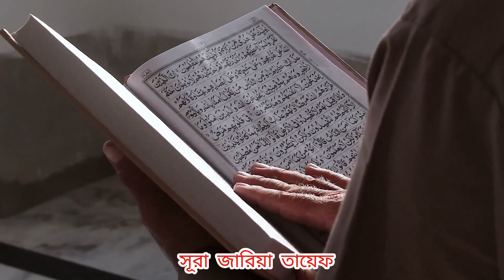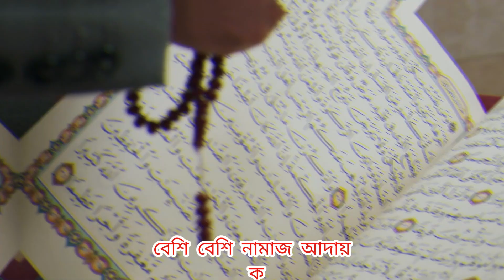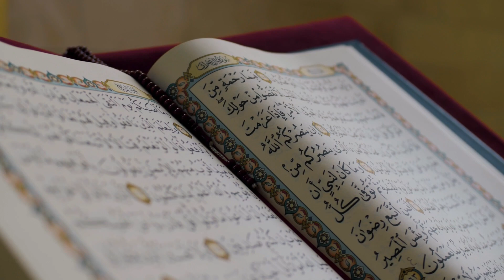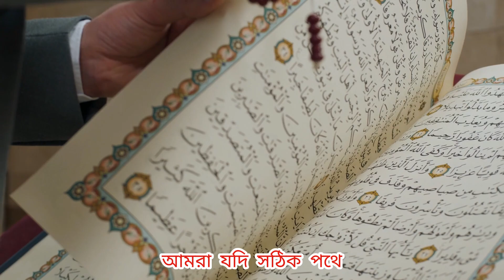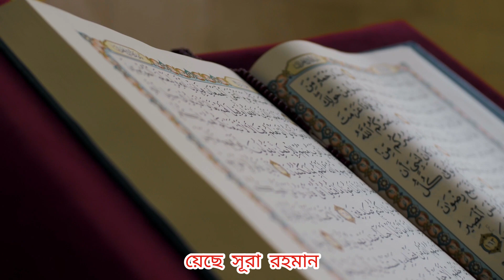এই একটি প্রশ্ন জানার সাহস আছে? জীবনকে ১৮০ ডিগ্রি ঘুরিয়ে দেবে!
আপনার জীবন কি বদলাতে চান? জীবনের এই একটি প্রশ্ন আপনার পুরো দৃষ্টিভঙ্গি ও ভবিষ্যতকে ১৮০ ডিগ্রি ঘুরিয়ে দিতে পারে! অনেকেই জীবনে সফলতা এবং শান্তি খুঁজছেন, কিন্তু সঠিক দিকনির্দেশনা না থাকায় হতাশায় ভুগছেন। এই ভিডিওটি বিশেষভাবে তাদের জন্য, যারা জীবনে সত্যিকার অর্থে পরিবর্তন আনতে চান।

আমরা এমন একটি গুরুত্বপূর্ণ প্রশ্ন নিয়ে আলোচনা করব যা আপনার চিন্তাভাবনা, কাজের ধরন এবং জীবনের প্রতিটি সিদ্ধান্তে নতুন আলো ফেলবে। কেবল একটি প্রশ্নের মাধ্যমে কিভাবে জীবনের সবকিছু বদলে যেতে পারে তা জানতে আমাদের সাথে থাকুন।
"আলহামদুলিল্লাহ! আমাদের জীবনের মূল উদ্দেশ্য কী? একজন মুসলিম হিসেবে আমাদের লক্ষ্য জান্নাত লাভ করা, আর এই পথেই আমরা আল্লাহর নির্দেশিত জীবনের দিকনির্দেশনা অনুসরণ করতে চাই। এই ভিডিওতে আমরা জান্নাত অর্জনের বিভিন্ন উপায়, আল্লাহর নৈকট্য লাভ, দোয়া ও ইবাদতের গুরুত্ব এবং প্রতিদিনের জীবনে ইসলামের শিক্ষাগুলোকে প্রয়োগের প্রয়োজনীয়তা নিয়ে আলোচনা করব।

জান্নাতের পথে চলতে হলে আমাদের জীবনের প্রতিটি কাজে আল্লাহর সন্তুষ্টি অর্জনের চেষ্টা করতে হবে। এই ভিডিওতে আপনাদের জানাবো কিছু কার্যকরী দিক, যা প্রতিদিনের ছোট ছোট আমলের মাধ্যমে আমাদেরকে জান্নাতের দিকে নিয়ে যেতে সাহায্য করবে।

ভিডিওর বিষয়বস্তু:
জান্নাতের পথে চলার উপায়: আমাদের জীবনকে ইসলামের শিক্ষায় সাজানো।
আল্লাহর সন্তুষ্টি লাভ: প্রতিদিনের দোয়া, ইবাদত ও খোদাভীতি।
সবর ও শোকর: ধৈর্য ও কৃতজ্ঞতার শক্তি।
জীবনে ছোট ছোট আমল: যেগুলো জান্নাতের পথে সহায়ক।
পরিবারে ইসলামিক শিক্ষা ও মূল্যবোধ: সন্তানদের জান্নাতের পথে গড়ে তোলা।
এই ভিডিওটি দেখুন এবং আমাদের জান্নাতের পথে চলার জন্য প্রয়োজনীয় দিকনির্দেশনা গ্রহণ করুন। আল্লাহ আমাদের সবার প্রয়াস কবুল করুন এবং জান্নাতুল ফেরদৌসের উচ্চতর স্থানে স্থান দিন, আমিন।

"Alhamdulillah! What is the true purpose of our lives? As Muslims, our ultimate goal is to attain Jannah (Paradise) and live a life that is pleasing to Allah. In this video, we explore the path to achieving Jannah, the importance of gaining closeness to Allah, the role of daily prayers and acts of worship, and how incorporating Islamic teachings in everyday life brings us closer to our ultimate goal.

To walk on the path to Jannah, we must strive to seek Allah’s pleasure in every action. Here, we discuss some practical steps and small daily deeds that help pave the way to Jannah.

Topics Covered:
Path to Jannah: Structuring our lives according to Islamic principles.
Gaining Allah’s Pleasure: The power of daily supplications, worship, and Taqwa (God-consciousness).
Patience and Gratitude: The strength of Sabr (patience) and Shukr (gratitude).
Small Daily Deeds: Simple actions that guide us toward Jannah.
Instilling Islamic Values at Home: Raising children on the path of righteousness.
Join us in this journey toward Jannah and learn the essentials to living a purposeful, faith-filled life. May Allah accept our efforts and grant us all the highest place in Jannah, Ameen.

Let’s walk together on the path to Jannah and strive for a life that brings us closer to Allah's pleasure.

Backgroung Music Creadit

🔗𝐒𝐎𝐂𝐈𝐀𝐋𝐒
🔴YouTube★   / halaltunesyt
🔴GamingYT★   / @ls  .

❗𝐏𝐋𝐄𝐀𝐒𝐄 𝐍𝐎𝐓𝐄:
❌Do Not Listen To Halal Nasheeds More Than Qur'an Recitation As It Can't Be Replaced.
✔️No Musical Instruments Were Used In The Production Of This Nasheed.
✔️All Sounds Were Only Made By Vocals Effects.